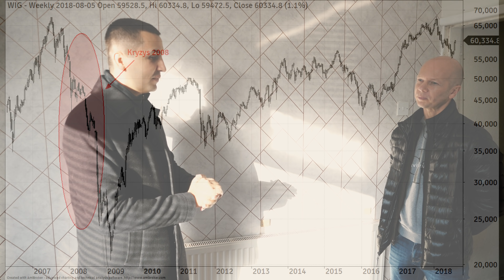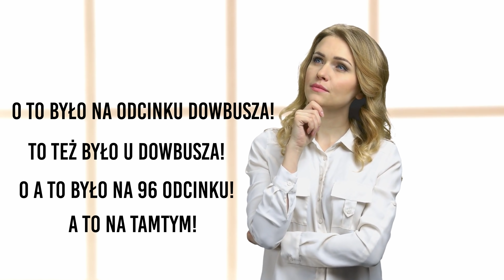Nasi absolwenci PRĄ NAPRZÓD !!!